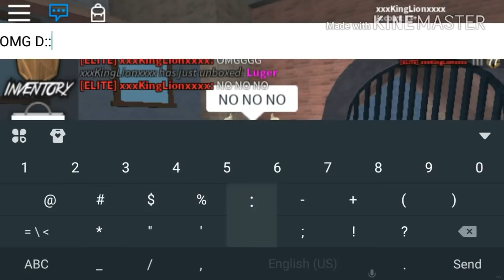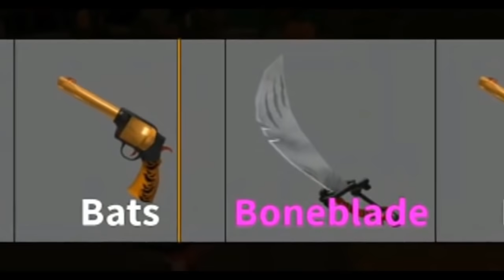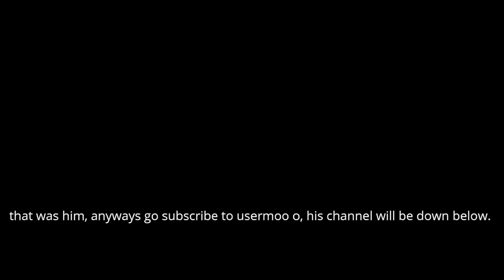THE ULTIMATE Youtubers Unboxing Godlys (Montage Murder Mystery 2)